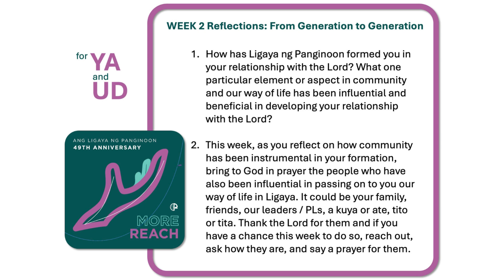Reflection 1 week 2